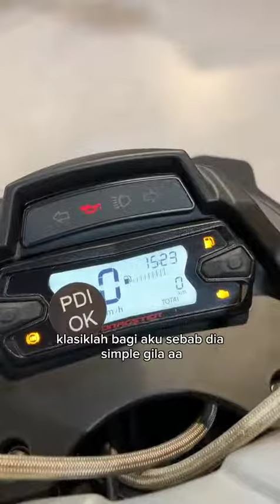Yamaha Dragster 200 pehhh...#2023